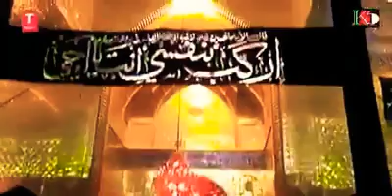Qasida-ghazi da alam - somia khan - KB PRODUCTION